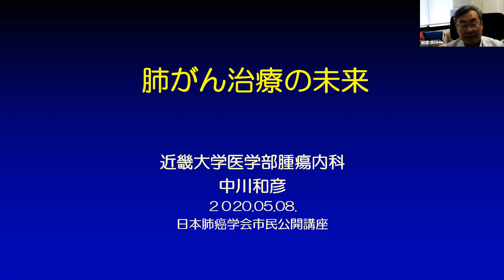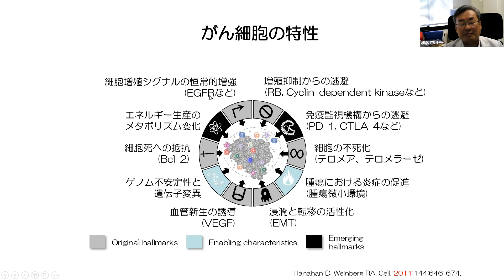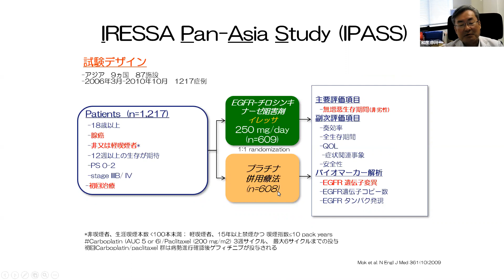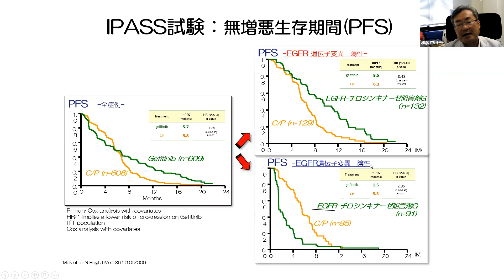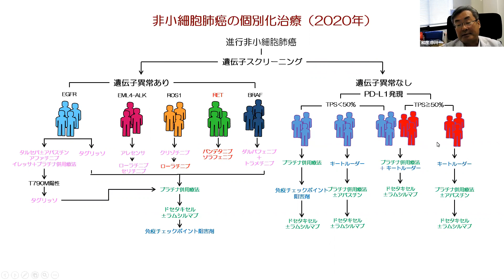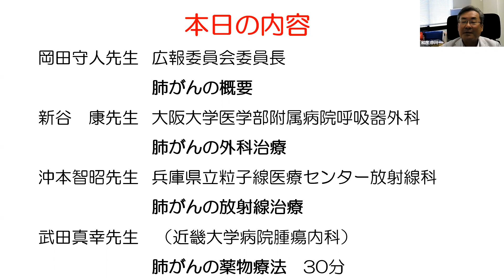開会挨拶 中川 和彦(近畿大学病院腫瘍内科)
日本肺癌学会 市民公開講座@大阪
開会挨拶
中川 和彦(近畿大学病院腫瘍内科)

この動画は、新型コロナウイルス感染症（COVID-19）の感染拡大を考慮し中止とした2020年3月28日（土）大阪で開催で予定であった日本肺癌学会  市民公開講座の講義をビデオ収録したものです。収録環境の影響で、一部映像・音声に乱れが生じる部分がありますが、ご了承下さい。